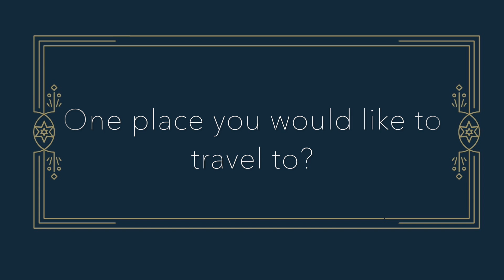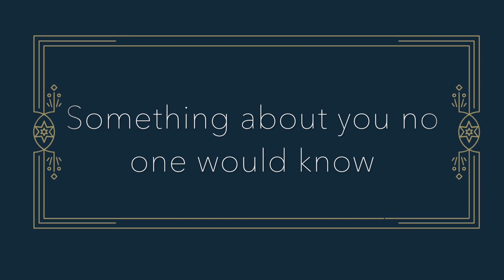20 Facts About Me